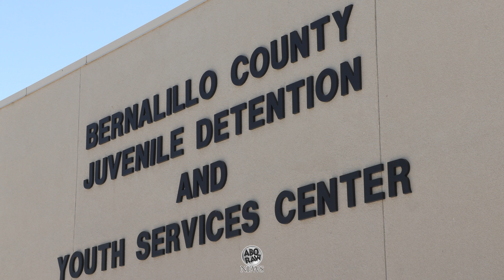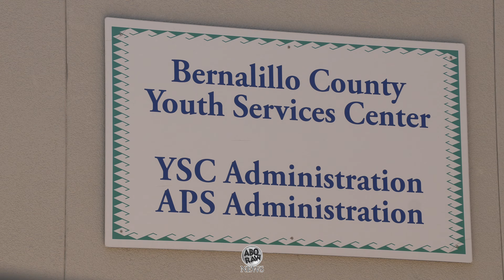BCSO Talks YSC Issues After Mass Murderer Escapes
The Bernalillo County Youth Services Center (YSC) has been clouded in controversy lately and after last nights escaped murderer Sheriff Allen wanted to address it.  After the lastest branding YSC from YDC and previously the D- Home it seems name changes change nothing about the way business inside is run.